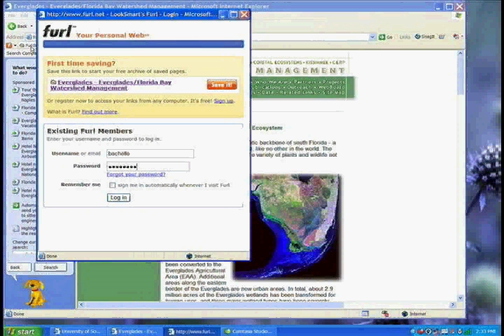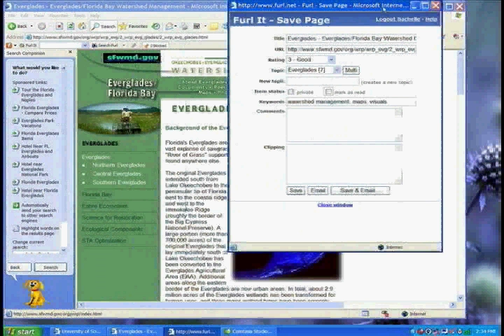Kairos 11.2 Topoi Text (Purdy et al.)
A complete description of this video can be found at its alternate publication location. This text is published in the Spring 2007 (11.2) issue of the Topoi section of Kairos: A Journal of Rhetoric, Technology, and Pedagogy. Kairos is a free, online, peer-reviewed scholarly journal available